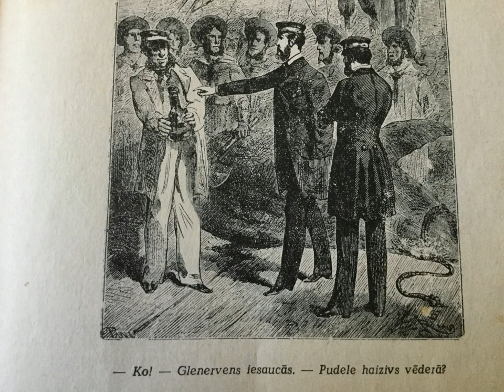1.daļa, 1. nodaļa, Āmurzivs | Kapteiņa Granta bērni